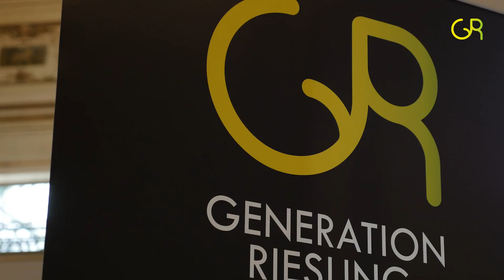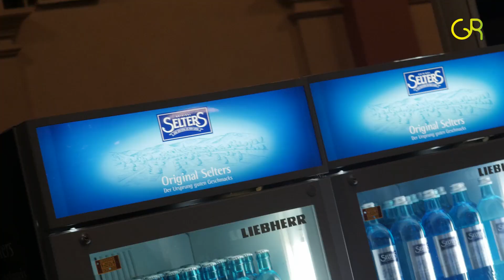Generation Riesling feiert 10YearsYoung in Frankfurt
Einen ganzen Tag lang, mit Verkostungen, Seminaren und einer Party haben ehemalige und aktuelle Mitglieder, Prominenz und Fachleute aus Gastronomie und Handel im Frankfurter Palmengarten am 13. Juni 2016 den 10. Geburtstag der Generation Riesling gefeiert. 35 internationale Journalisten aus 15 Ländern, zahlreiche Fachbesucher und sämtliche Vertreter der 13 DWI-Auslandsbüros informierten sich über die jungen Winzer und ihre Weine und nahmen viele Eindrücke und Neuentdeckungen mit.